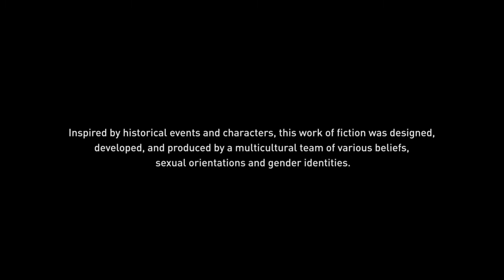Assassin's Creed® Valhalla Forging a Bond